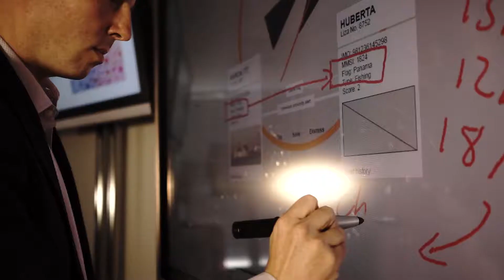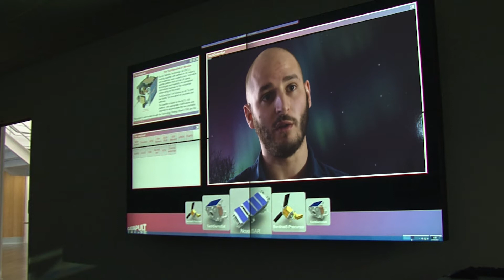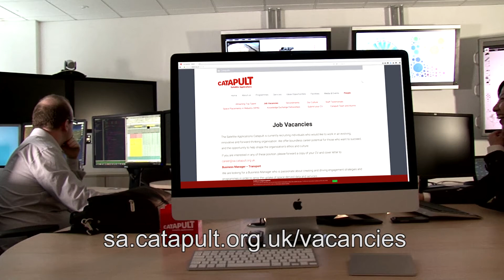Working at the Satellite Applications Catapult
Discover whether a career in the space industry really is as cool as you thought!

The Satellite Applications Catapult is an independent innovation and technology company created to drive economic growth through the exploitation of space.